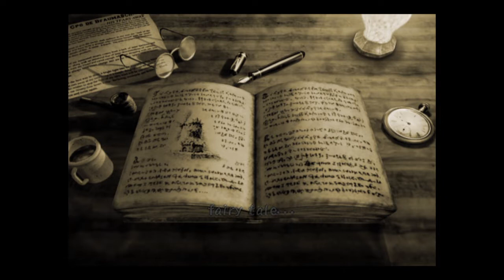Dark Cloud™ | No Grind Challenge | Part 1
Hi there, and welcome to the No Grind Challenge! This is going to be a complete playthrough of the PS2 classic JRPG Dark Cloud...but with a twist! I have the tendency to grind and overpower my weapons in every playthrough I have ever done of this game. So what better way to challenge myself than to deny myself of that? I may cry during this playthrough, just be warned. Also please let me know if there are any improvements I can make for the audio quality, and I will try to oblige. 🤍